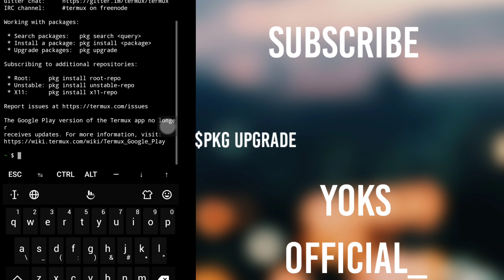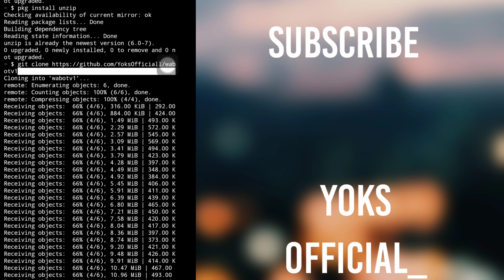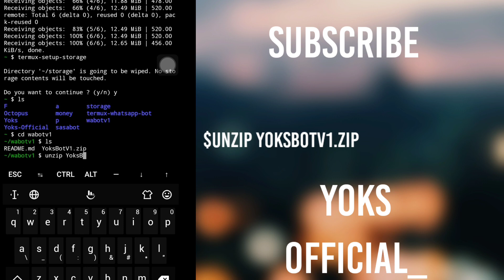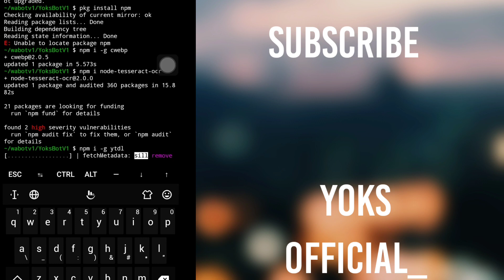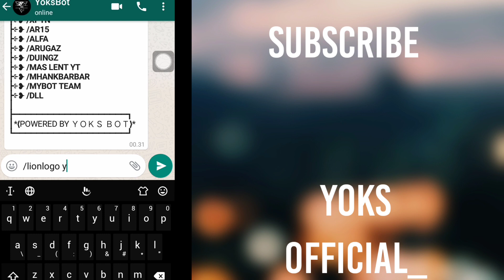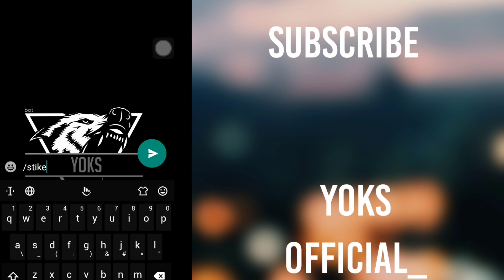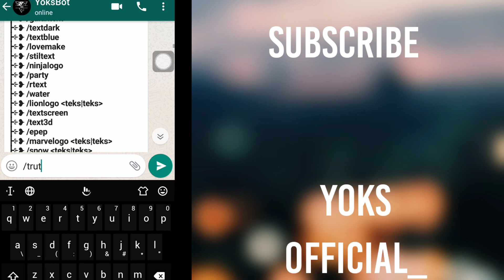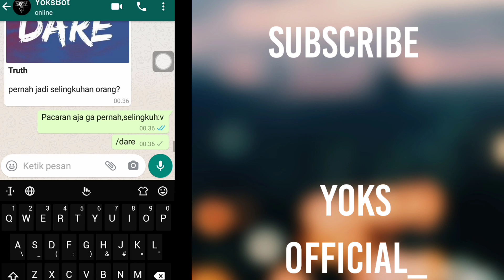Cara Membuat Bot WhatsApp Terbaru Full Fitur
About me:
Samsung Galaxy Grand Prime

ALAT DAN BAHAN:
-Termux
-Hp 2
 Yang satu untuk mengScan
-Koneksi

Untuk Kodenya:
-pkg upgrade
-pkg update
-pkg install git
-pkg install tesseract
-pkg install unzip
-ls
-termux-setup-storage
-ls
-cd
-ls
-unzip  YoksBotV1.zip
-cd YoksBotV1
-ls
-pkg install ffmpeg
-pkg install wget
-pkg install nodejs
-pkg install npm
-npm i -g cwebp
-npm i node-tesseract-ocr
-npm i -g ytdl
-npm i
-npm i got
-node index.js

Thanks  To:
ArugaZ
XPTN
MhankBarBar
MasLent
Fadhil Graphy